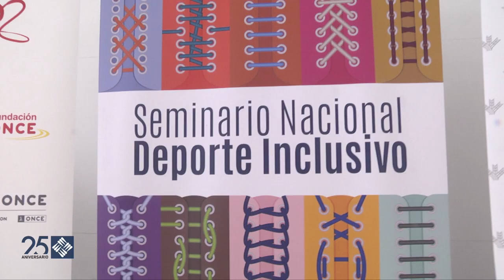I Seminario Nacional de Deporte Inclusivo